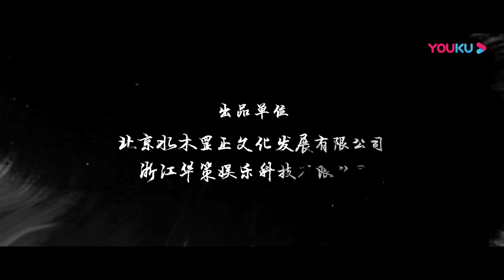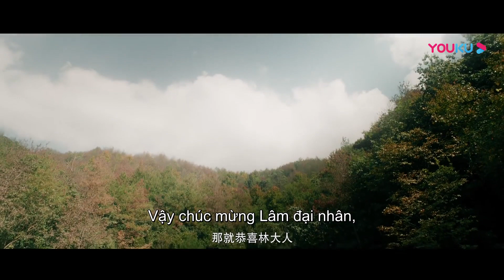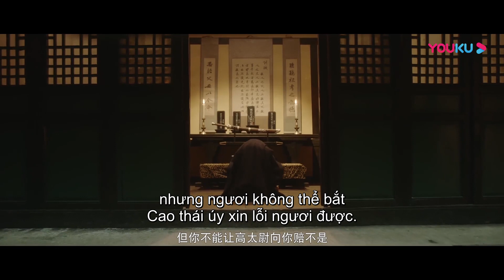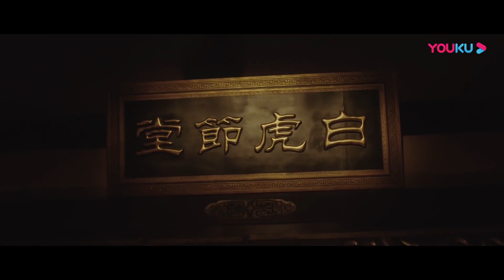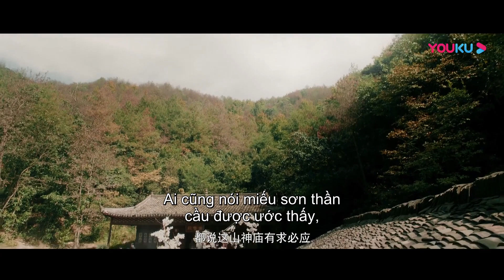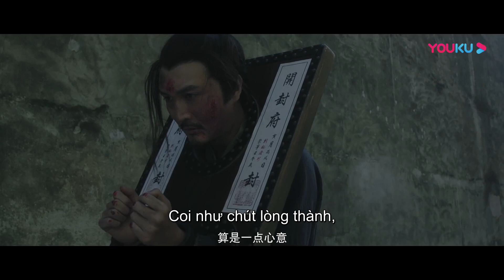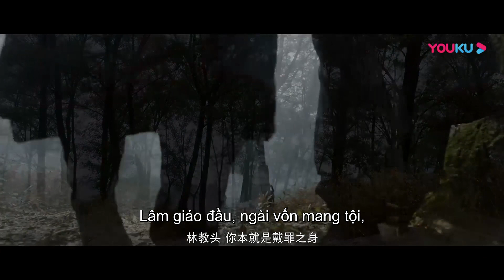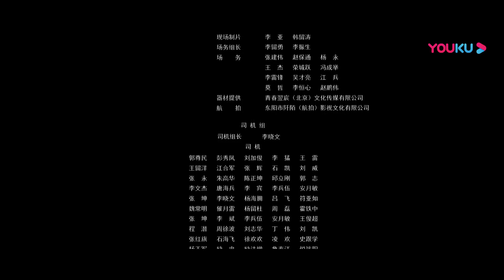[VIETSUB] Lâm Xung Gió Tuyết Miếu Sơn Thần | Fight Against The God | Phim Lẻ YOUKU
Giới thiệu cốt truyện: Lin Chong, huấn luyện viên của đội quân 800.000 người, có một sự nghiệp suôn sẻ và rất yêu vợ của mình, Zhenniang. Vào triều được 4 năm thì sang phải, Lâm Xung dốc hết tiền bạc để theo đuổi chức tổng chỉ huy vệ sinh môi trường ở Bắc Kinh. Lu Qian, một người bạn thân cùng quê của ông, sẽ được chuyển đến Minzhou để làm tỉnh trưởng. Tuy nhiên, tất cả điều này đã bị phá vỡ tại hội chợ đền Sheri. Lin Chong đã đánh đập Gao Yanei, kẻ lạm dụng tình dục phụ nữ, xúc phạm người có quyền lực, và quen Lu Zhishen, một nhà sư liều lĩnh. Gao Ya không muốn trong lòng, vì vậy cô quay lưng lại với Lu Qian, và lừa Zhenniang lên gác mái. Ông ta còn dụ Lu Qian bằng chức vụ chính thức của mình, khiến anh em trở mặt chống lại nhau trong Bạch Hổ Sảnh, Lâm Xung bị đâm và bị giải về Căng Châu.